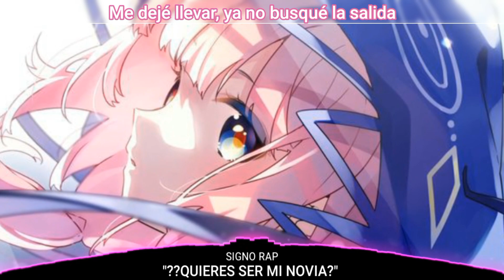Nightcore→¨?Quieres ser mi Novia?¨ (Lyrics)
● Song: ❤️"¿Quieres ser mi Novia?"😍 - Signo Rap (Rap Romántico 2019)

Si algún productor/sello/artista tiene un problema con alguna de las canciones o imágenes, envíeme un envíe un correo electrónico a  y el video se eliminará de inmediato.